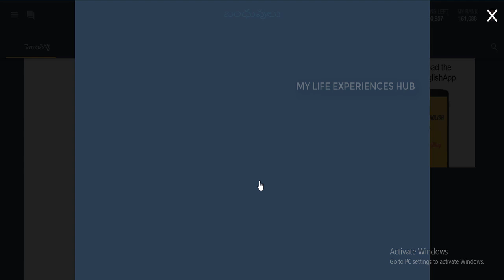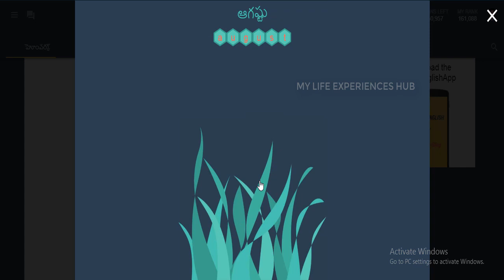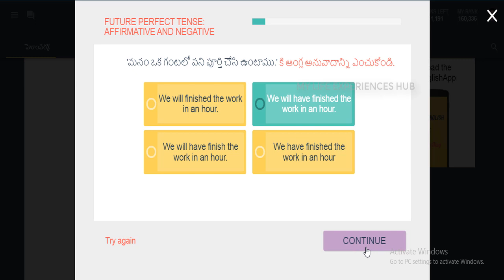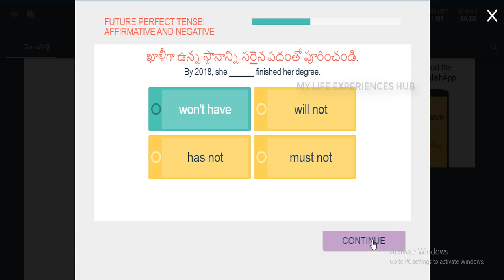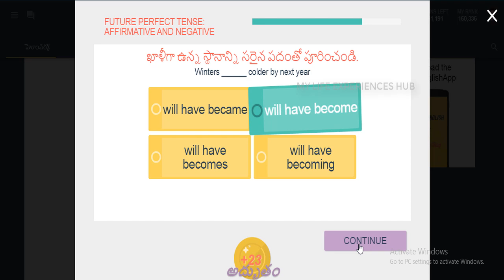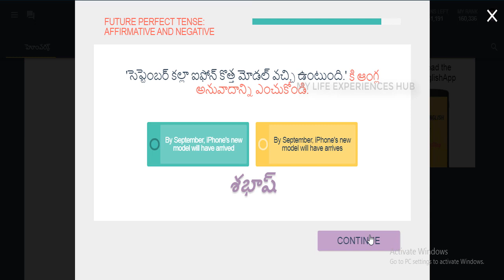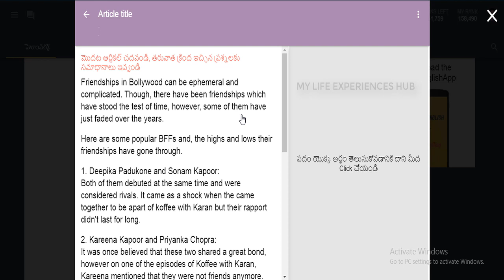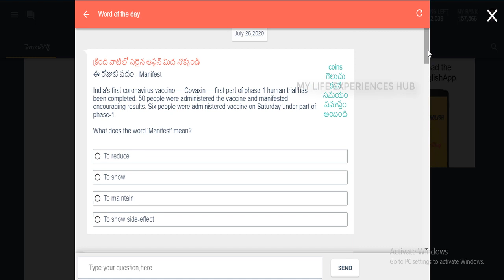Learn English | Lesson: Future Perfect Tense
This video shows the lesson future perfect tense.